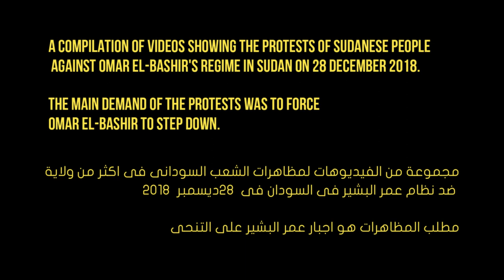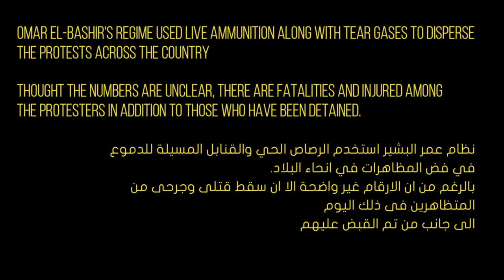Sudanprotests : December 28 protests against Omar El-Bashir مظاهرات 25 ديسمبر فى السودان ضد البشير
A compilation of videos filmed on 25 December 2018 from Sudan documenting the ongoing protests against Sudanese president Omar El-Bashir demanding his dismissal. مجموعة من فيديوهات لمظاهرات يوم ال28 من ديسمبر فى السودان ضد الرئيس السودانى عمر بشير و التى تهدف للتنحيه عن الحكم